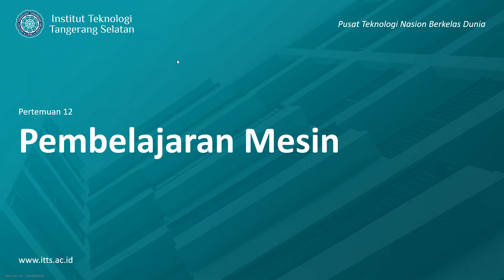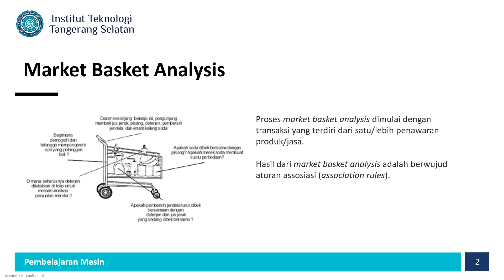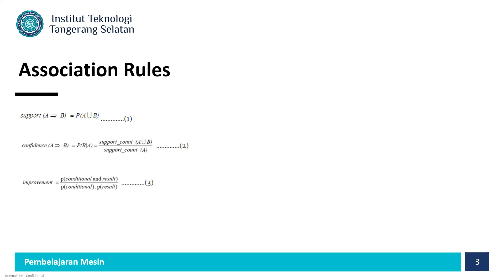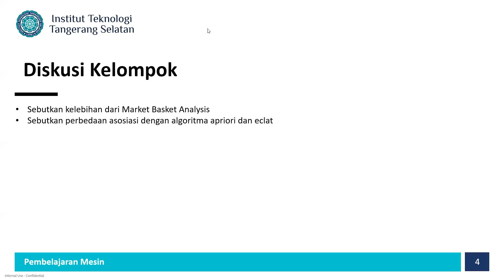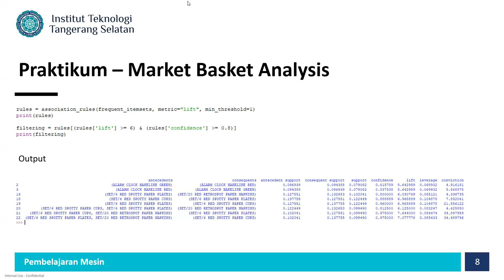PEMBELAJARAN MESIN PAGI 23 JUNI 2021